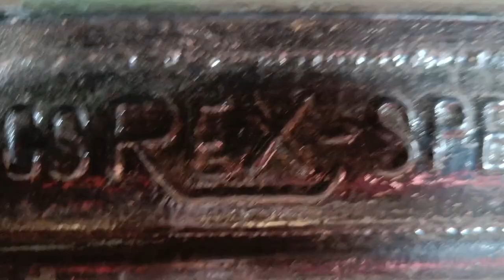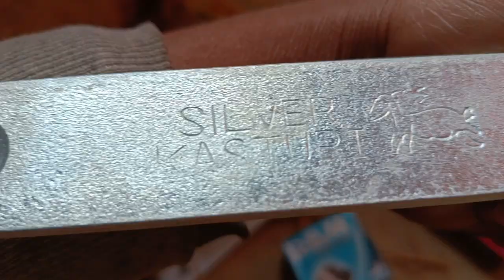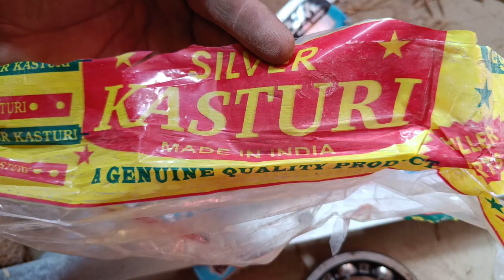होलर का नया सेल ओर बेरिंग कैसे सेटिंग करे, Dhaan kutayi Holar machine Sell & Bering change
Hello guys Jatt machine channel me aapka swagat hai gaiz aaj ham baat karne Wale Hain holler machine ke baare mein to hamare channel per hai to hamare channel ko subscribe jarur Karen aur aapke man mein koi bhi sawal hai to hamare comment box mein comment kijiye

Holar Bering seting
Holar dhaan kutai kaise hota hai
Holar sell ripeyar kese ho hai
Holar jaali ripeyar kese kare
8 number Holar jali problem
6 number Holar sell